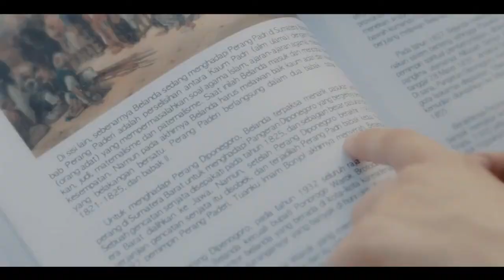Haruka Nakagawa - That Day, I Told a Lie on the Spur of the Moment(off vocal)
あの日 僕は咄嗟に嘘をついた